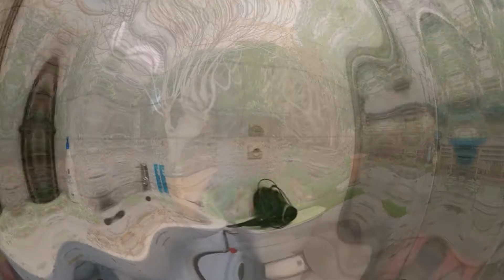Grande Maison de village + 2 appartements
Ensemble de 3 logements, au centre du jolie village de Lavérune dans l'ouest Héraultais.

Cet ensemble est composé actuellement d'une maison de 300m2 environ sur 3 étages, de 2 appartements, d'un grand garage et de 2 places de parking privé.

Le tout sur une parcelle de 446m2 environ piscinable et déjà aménagé d'un grand jacuzzi.

Très beau potentiel si vous désirez réaliser une maison d'hôtes, un gites ou transformer l'ensemble en appartements !